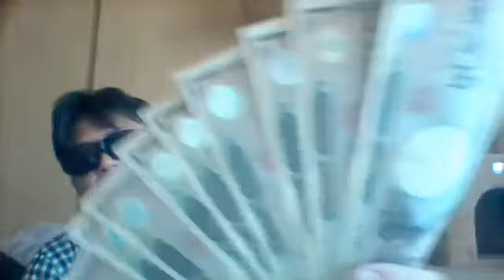3889738 ユーチューバーの出勤準備（´・ω・`）20171102